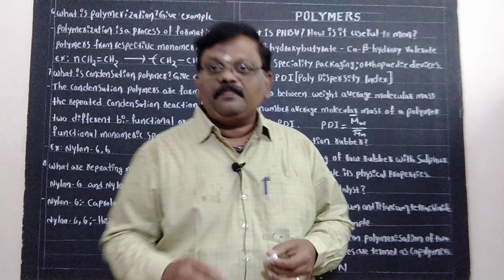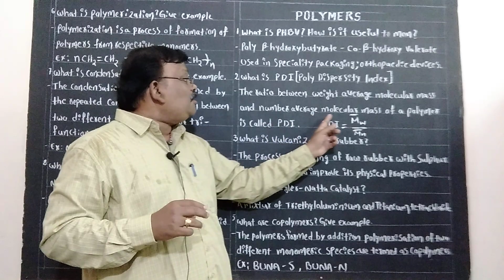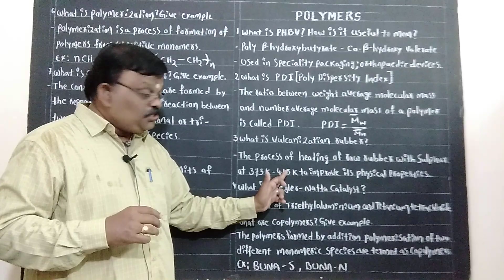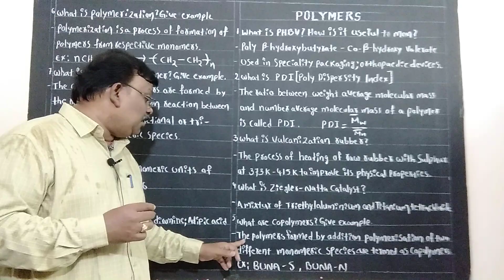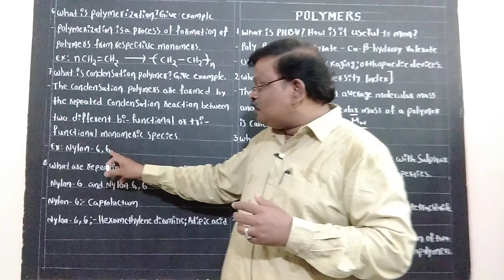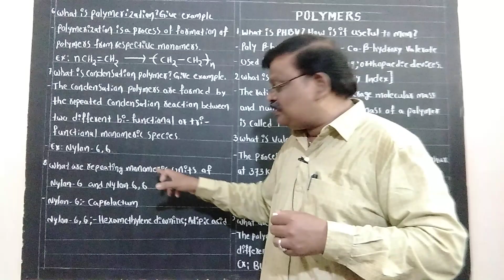Class - 12 |Chemistry| Polymers| 2Mark Questions.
About Class -12 |Chemistry| Polymers| 2Mark Questions.